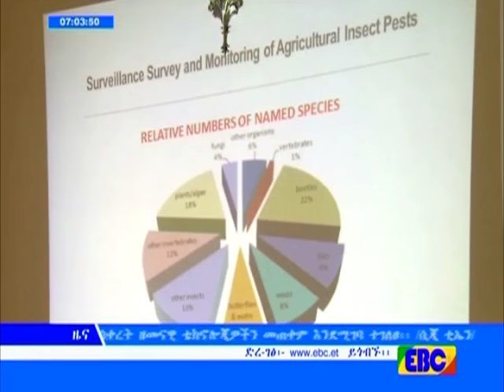EBCከውጪ ወደ ኢትዮጵያ የገባውና በዋናነት በበቆሎ ላይ ጉዳት የሚያደርሰው fall army worm ን ለመቆጣጠር ጥረት እየተደረገ ነው